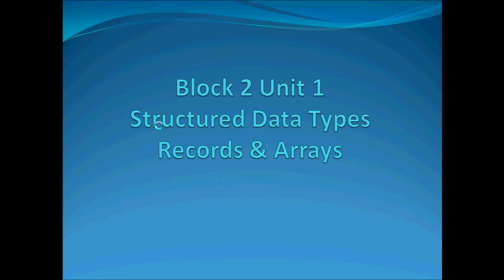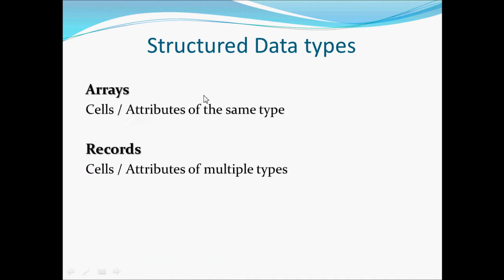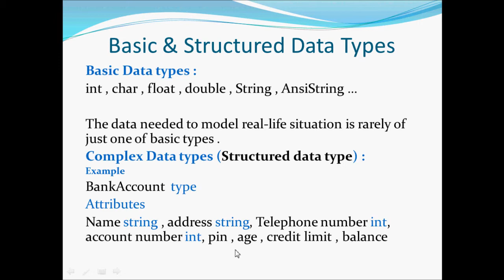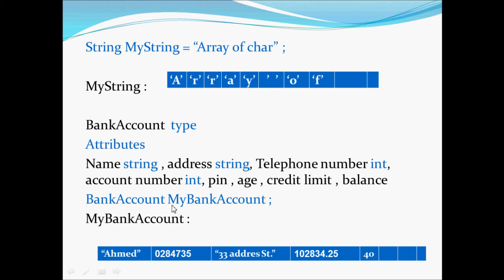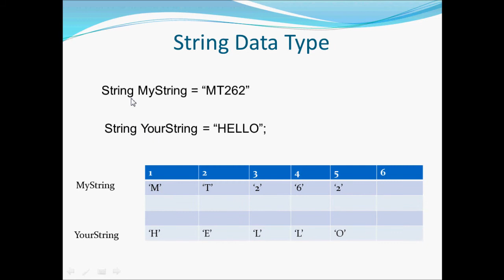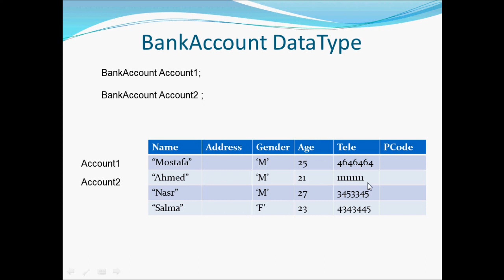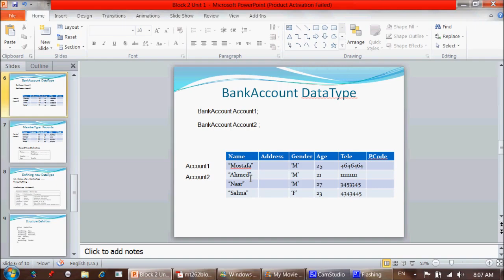Block 2 Unit 1 -P1 DataStructure p1.wmv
DataStructure  introduction